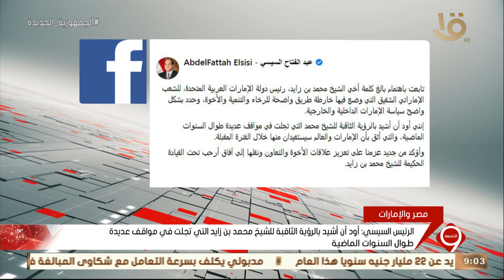الرئيس السيسي:تابعت باهتمام بالغ كلمةأخي الشيخ محمد بن زايد رئيس دولةالإمارات للشعب الإماراتي الشقيق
نشرة التاسعة | الرئيس السيسي: تابعت باهتمام بالغ كلمة أخي الشيخ محمد بن زايد رئيس دولة الإمارات للشعب الإماراتي الشقيق